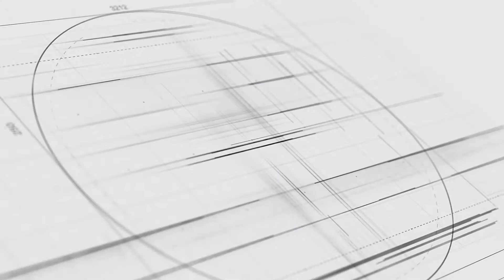WHAT LOCATIONS ARE IDEAL FOR FAMILY PHOTO SESSIONS?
Family photo sessions are such fun and great when done outdoors but choosing a location can be tricky.  Watch this video to find out how to pick a location suitable for you and your family.